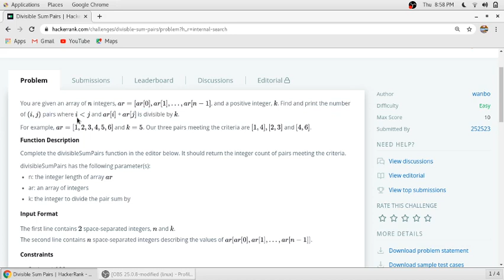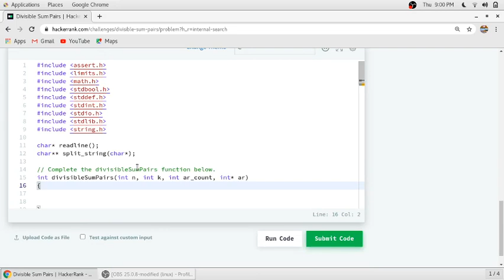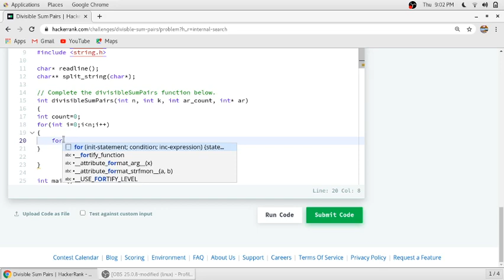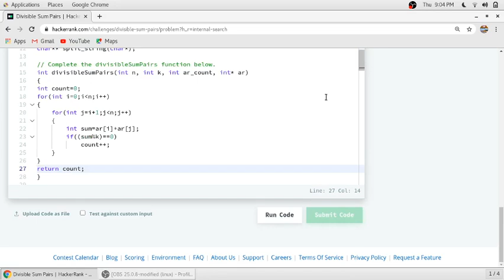Divisible Sum Pairs Hacker Rank Solution in C Programming